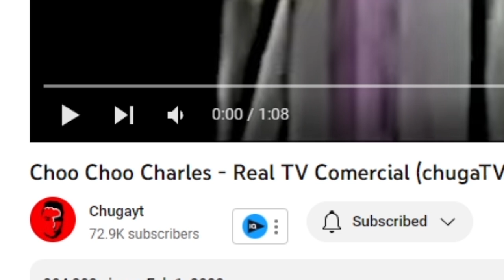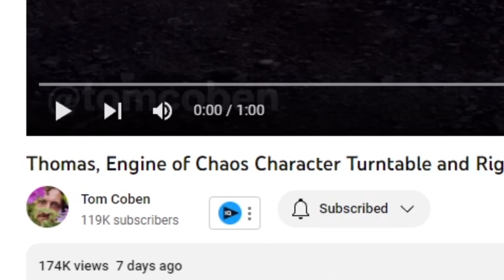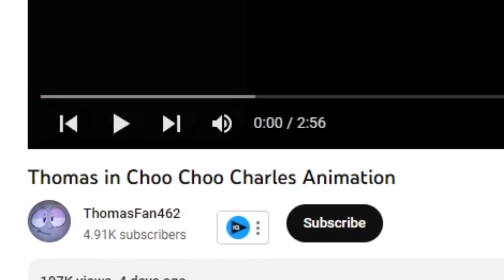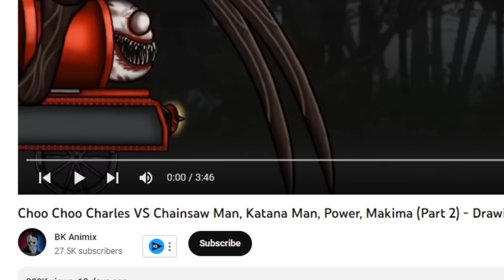Cursed Thomas the Train vs Choo Choo Charles | Thomas The Train.EXE Animations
Join us as we react and compare two of the most exciting Thomas the Train animations out there! Cursed Thomas the Train goes head to head with Choo Choo Charles in "Thomas The Train.EXE Animations". Get ready to discover which one is the best in this thrilling video. Perfect for all Thomas the Train fans, kids who love trains, and animation enthusiasts, this video is not to be missed.